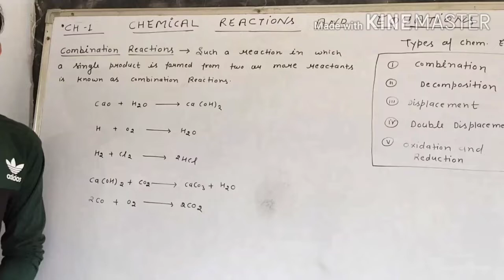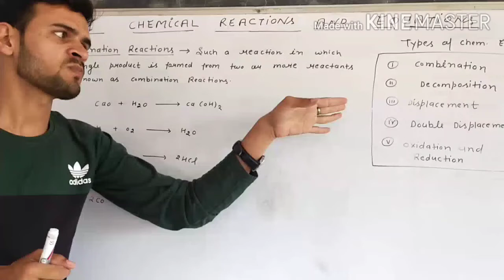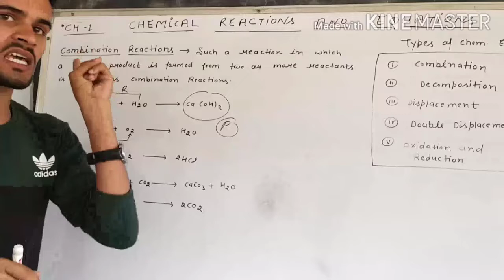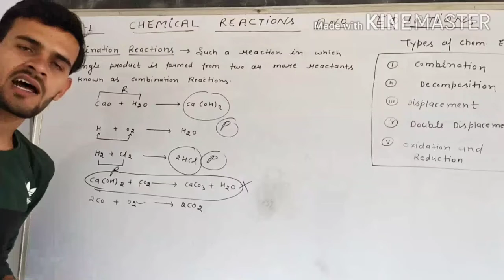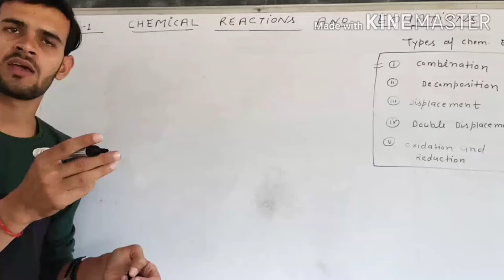CLASS 10 SCIENCE PART-3 TYPES OF REACTIONS